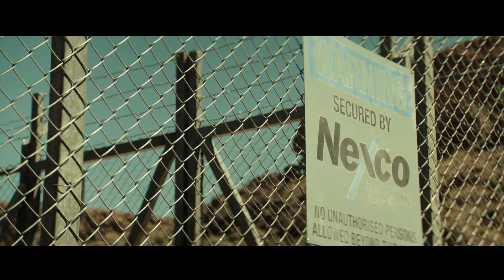Eye on Juliet Trailer